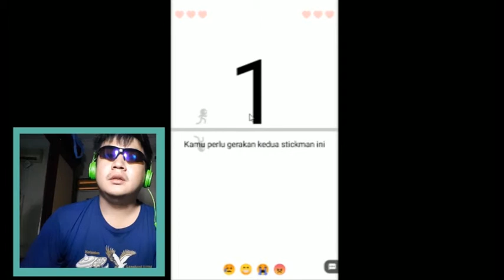1 APLIKASI BANYAK GAME? | HAGO GAMEPLAY INDONESIA| JASON LEE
hello crewds..this is jason lee has signing in..hari ini kita akan bermain hago..aplikasi yang memiliki banyak game..wow..keren yaa..1 aplikasi menyimpan  sekaligus banyak game..seperti apa gamenya..yuk..liat videonya sampai abis..XD

IOS:

see u on next video..CIAO..boleh request gameplay dengan facecam kok dan cover music..:)